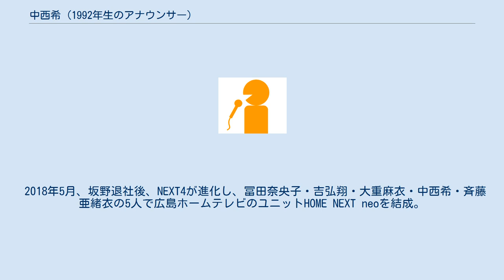中西希 (1992年生のアナウンサー)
中西 希（なかにし のぞみ、1992年3月31日 - ）は、フリーアナウンサー。
元広島ホームテレビアナウンサー。
宮崎県出身。
2019年3月より圭三プロダクションにフリーアナウンサーとして所属。
 地元の宮崎でスポーツキャンプを観て育つ。
“希”という名前は、1992年3月に運転を開始した新幹線「のぞみ」から名付けられた。
大学時代は野球観戦サークルで大学野球・プロ野球観戦をしていた。
 趣味のプロ野球観戦で全国の球場に行っていた大学時代に一番好きな球場は広島東洋カープのマツダZOOM ZOOMスタジアムだった。
 資格：英語検定2級　免許：生田流箏曲 教師 ミス東女コンテスト2013でグランプリを獲得。
 2016年3月、広島ホームテレビにアナウンサーとして入社。
 2016年春、吉弘翔、大重麻衣、坂野栄信、中西希の4人で広島ホームテレビのユニットNEXT4を結成。
 2016年6月、深夜のローカルニュースで初鳴き。
 2016年8月、お昼のローカルニュースデビュー。
 2016年12月11日、Bリーグ B2 第11節 広島ドラゴンフライズ vs バンビシャス奈良で始球式を務めた。
 人生初の映画インタビューは『相棒 -劇場版IV- 首都クライシス 人質は50万人! 特命係 最後の決断』の水谷豊と反町隆史。
 2017年4月9日、恋とか愛とか（仮） ファッションショー（紙屋町シャレオ中央広場）にモデルとして出演。
桂由美や神田うののウェディングドレスを着用。
 2018年5月、坂野退社後、NEXT4が進化し、冨田奈央子・吉弘翔・大重麻衣・中西希・斉藤亜緒衣の5人で広島ホームテレビのユニットHOME NEXT neoを結成。
 2018年10月、オーストラリア発の小型ヨット「ハンザクラス」の世界大会に広島ローカル各局のアナウンサーと共に広報大使として参加。
 2019年2月末日をもって広島ホームテレビを退社することを2019年2月26日更新の広島ホームテレビ公式ブログで発表。
広島を離れるとのこと。
 2019年3月3日更新の本人Instagramで、広島ホームテレビ入社前に所属していた圭三プロダクションに今春よりフリーアナウンサーとして再所属することを報告。